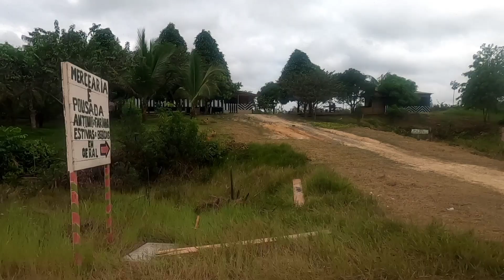BR-319 SAINDO DO IGAPÓ AÇU/ TRECHO BOM ATÉ CHEGAR NO ASFALTO KM215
COMENTE 🤝

COMPARTILHE 🤝

EU  EVELYN NASCIMENTO AGRADEÇO 💜🫂💜

OBRIGADO A TODOS PELA ATENÇÃO🙂

DEUS ABENÇOE O TODOS 🙏

‎@Joel Silva BR-319  @Jair Bolsonaro